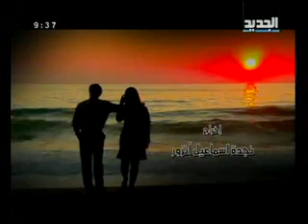في حضرة الغياب - الحلقة 16كاملة